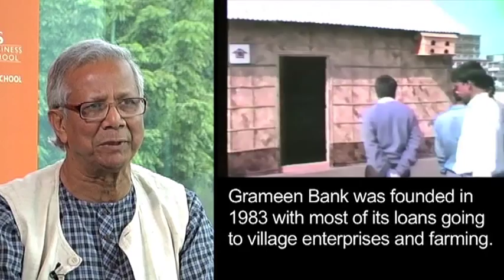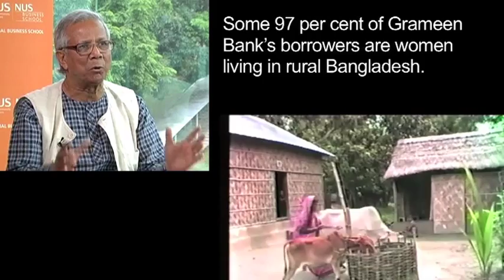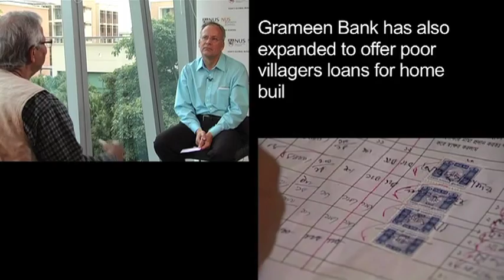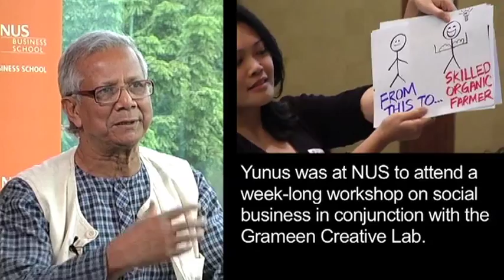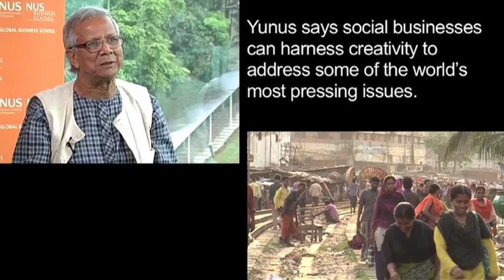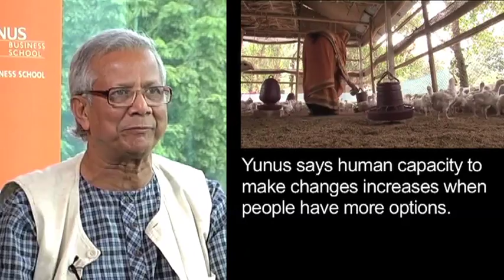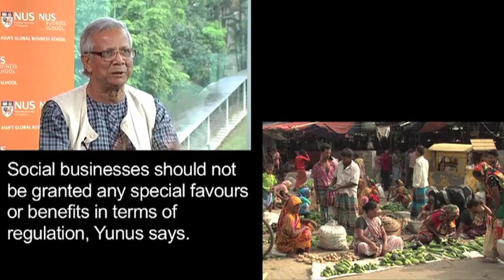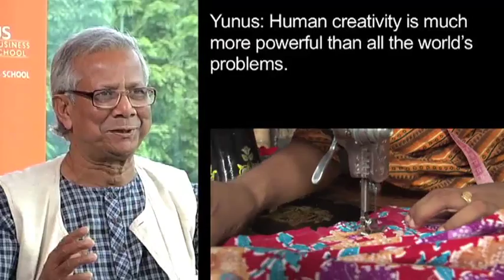Muhammad Yunus: The power of social business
Microfinance pioneer and Nobel Peace laureate Muhammad Yunus speaks to NUS Business School about the power of social business and human creativity in overcoming the world's biggest problems.